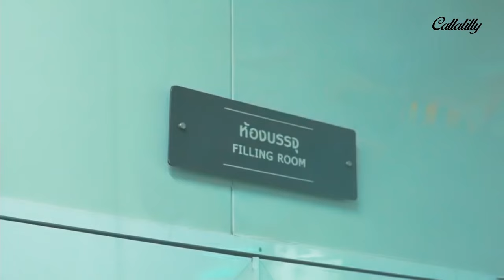ថ្ងៃដ៏រីករាយជាមួយ Callalilly នៅប្រទេសថៃ